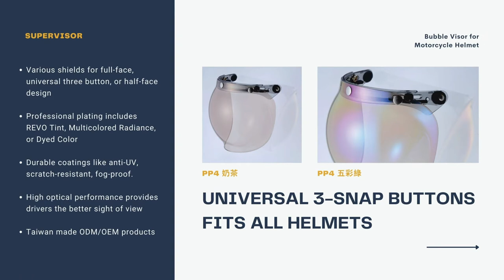Bubble Shield for Motorcycle Helmet | SUPERVISOR | Shanq-I Optics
🔸Universal 3-Snap Buttons Fits Different Helmets🔸

1) Various shields for full-face, universal three button, or half-face design
2) Professional plating includes REVO Tint, Multicolored Radiance, or Dyed Color
3)  Durable coatings like anti-UV, scratch-resistant, fog-proof.
4) High optical performance provides drivers the better sight of view
5) Taiwan made ODM/OEM products